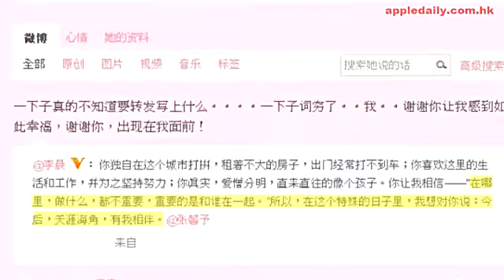同新歡山盟海誓 馨予終極飛唱 K